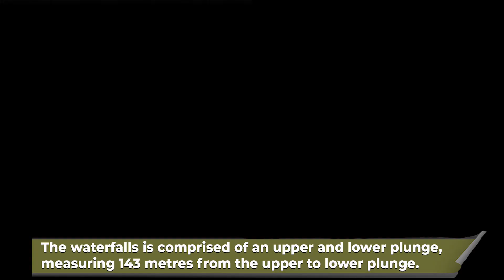WLI FALLS - CHASING WATERFALLS with Steve Ababio and Gina Arthur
Wli Waterfalls: The Highest in West Africa!
Located in the Hohoe municipality of Ghana's Volta Region, Wli Waterfalls, also known as Agoomatsa Falls (meaning "Allow Me to Flow"), is the highest waterfall in West Africa. A true natural wonder, these falls are set within the stunning Agumatsa Wildlife Sanctuary, covering 35 square kilometers of lush greenery.
The sanctuary is home to over 400 butterfly species, 22 bird species, and a variety of wildlife, including fruit bats and monkeys; perfect for nature lovers and wildlife enthusiasts alike!
The falls themselves have two plunges, with a total height of 143 meters, offering a spectacular view. To reach the lower falls, you'll cross nine wooden footbridges over the meandering Agumatsa River, with refreshing streams bubbling below.
Whether you’re a hiker, birdwatcher, or simply someone who loves the beauty of nature, Wli Waterfalls is an unforgettable experience!
Join us on Efie ne Fie to discover the magic of Ghana's natural wonders!

Love Ghana Revolution!